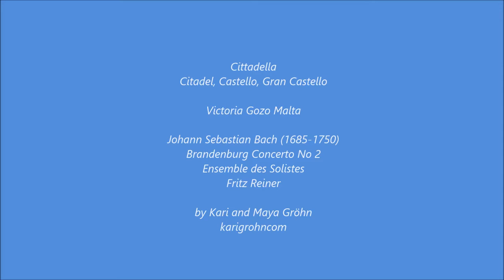Cittadella Citadel Castello Gran Castello Victoria Gozo Malta Bach Brandenburg Concerto No 2 Ensembl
Cittadella (Citadel, Castello, Gran Castello) is a citadel in Victoria on the island of Gozo in Malta. - by Kari and Maya Gröhn karigrohncom - Gozitans escaped their enemies and saved themselves from slavery behind the citadel walls. - Johann Sebastian Bach (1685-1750) Brandenburg Concerto No 2, Ensemble des Solistes, Reiner Fritz